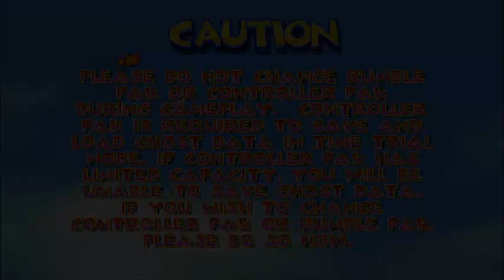League of Legends 2 Beta First impressions and Commentary by AYM Pyrit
I play as the new and improved nidalee, it's great to see some of the old classic characters.